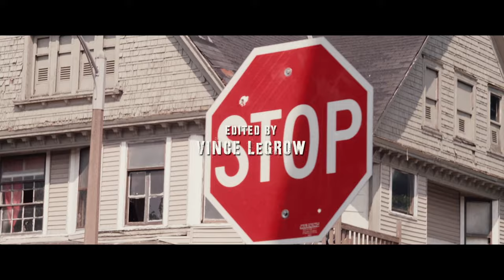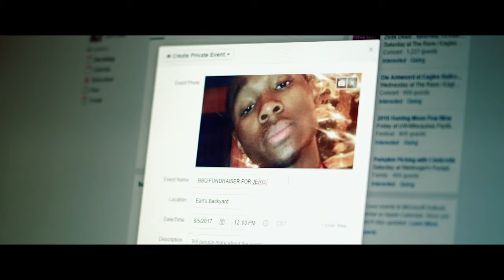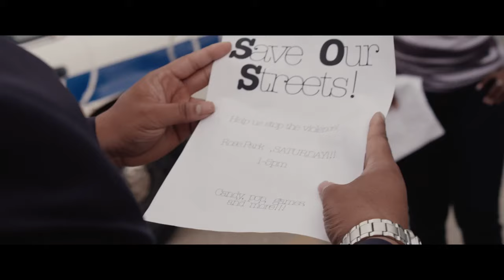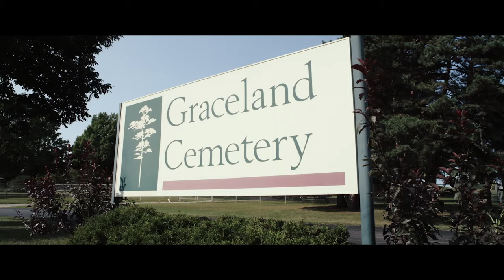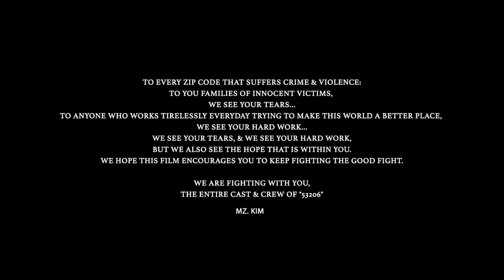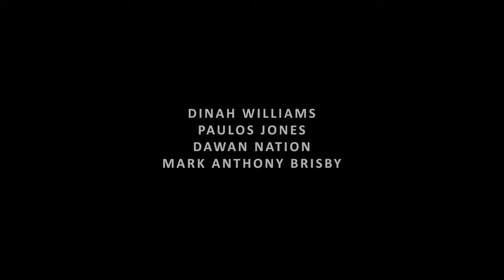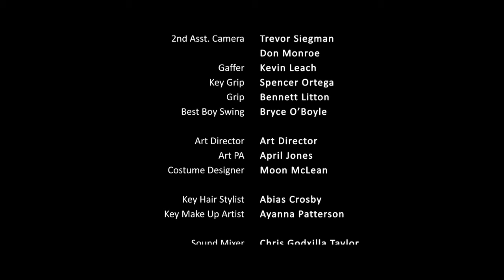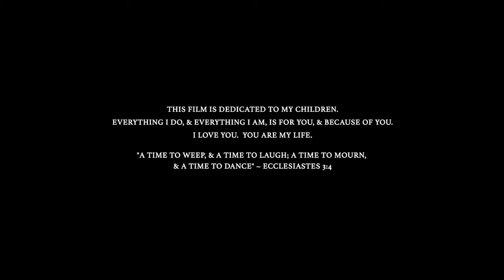53206: Milwaukee | Full Teen Drama Movie | BLK Screen Central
An aspiring singer must decide whether to escape and attend Juiliard, or stay on her quest to end the violence and rebuild her community.
2018 | Director: Kimberley T. Curtis | Stars: Nicole Bastin, Mark Anthony Brisby, Imani Brown